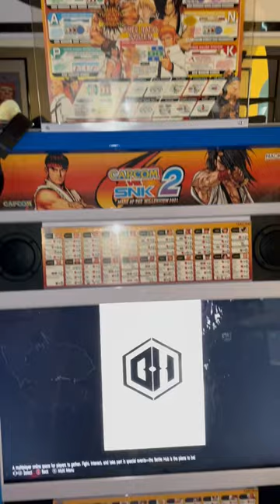2023 Street Fighter 6 Arcade Cabinet!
Brief clip of my custom Chewlix arcade cabinet that was built & featured on the channel as the first video of 2023.